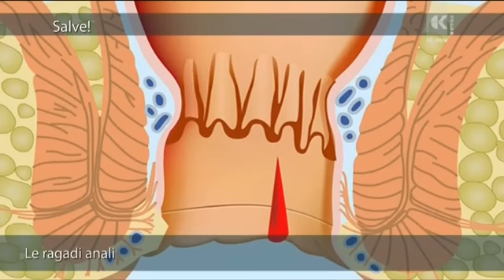Le ragadi anali - Salve! 12/04/2016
Dott. ALESSANDRO DELBELLO
chirurgo generale (Trieste)